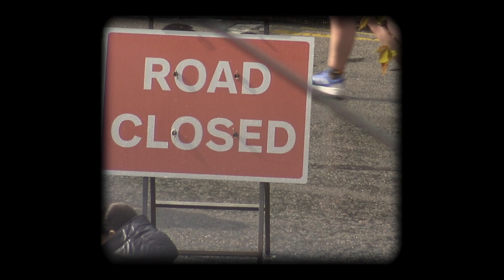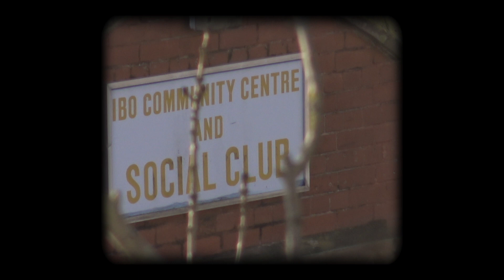View from a Toxteth Window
Over the course of 2019 I filmed snapshots of life from my living room window.

The idea came after seeing a short film by Józef Robakowski (From My Window) in Glasgow's Gallery of Modern Art back in 2014. The film resonated with me and inspired me to make this five-years on.

It was due to play at LightNight Liverpool 2020, before it was cancelled due to the coronavirus outbreak.

The theme of the film is quite fitting given the current lockdown scenario.

Soundtrack by Joe Ainscough.